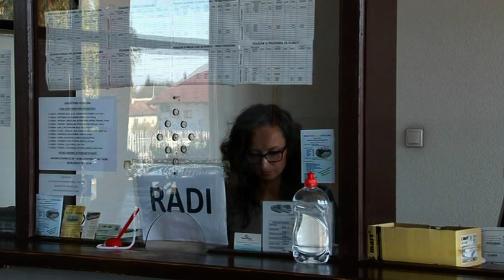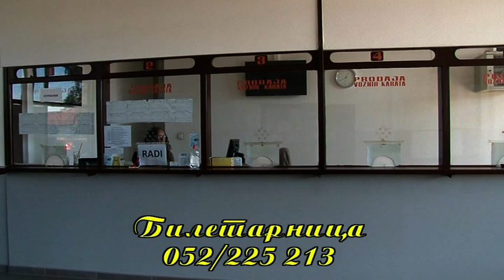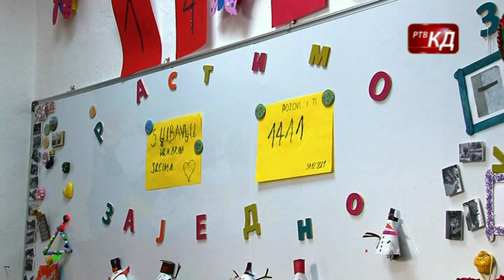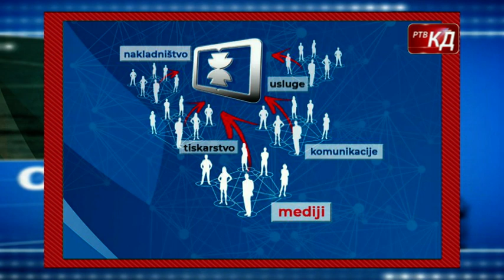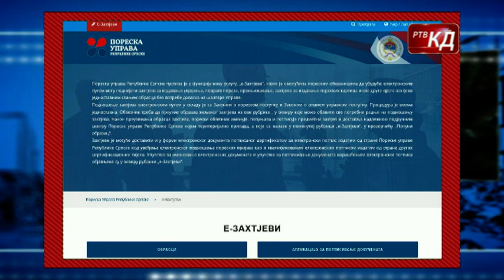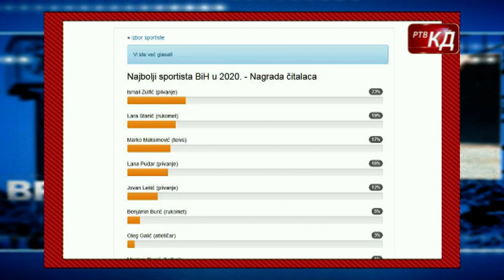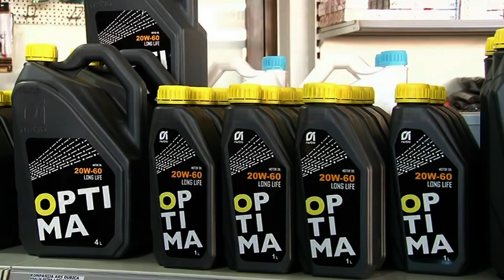Novosti RTV KD 18. 12. 2021.